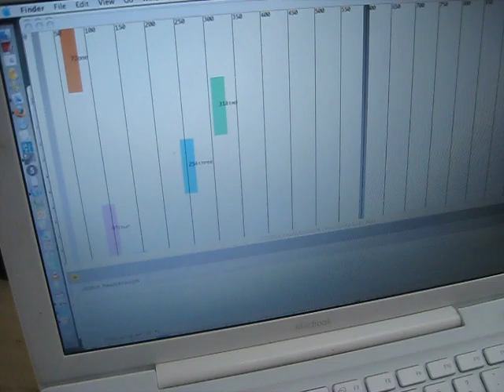Knit Touchpad 1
Using a piece of Conductive Acrylonitrile Stretch Glove to make a simple fabric touchpad.
The knit contains a resistive thread that goes from left to right, top to bottom. this allows me to measure the placement of the finger (which is supplying current) by measuring the output at all four corners.